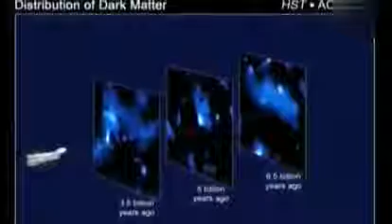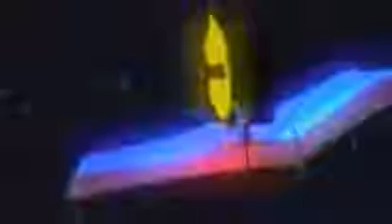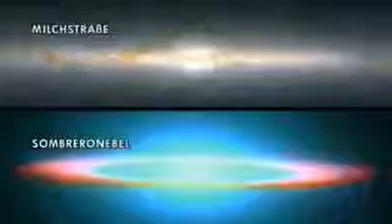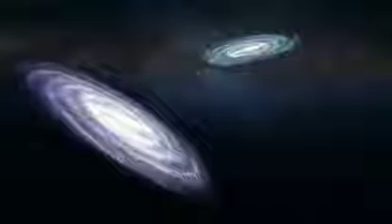Unbekannte Galaxien | Atemberaubende Bilder | Doku 2015